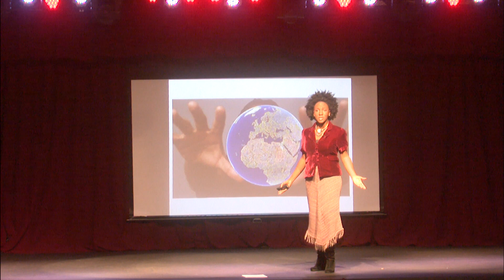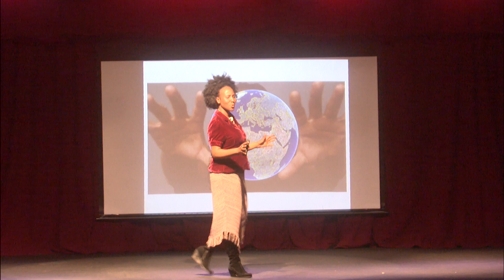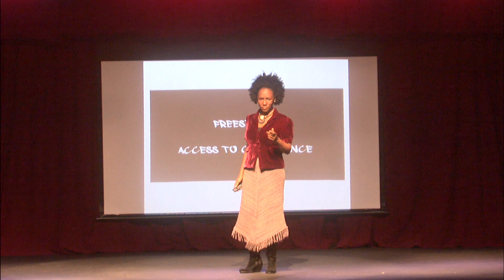Toni Blackman at TEDxBrooklyn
Toni Blackman, Founder and Director of Freestyle Union, speaks at the third annual TEDxBrooklyn conference, Community Through Experience, December 7, 2012.